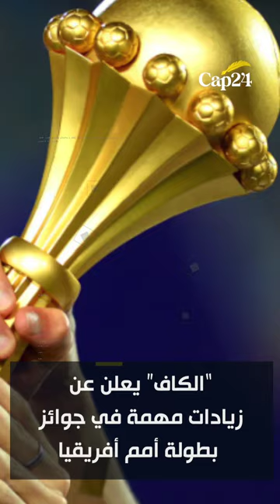تحذير السائقين من سوء الأحوال الجوية / مكتب الصرف يطلق عملية " عفا الله عما سلف" لمهربي الأموال